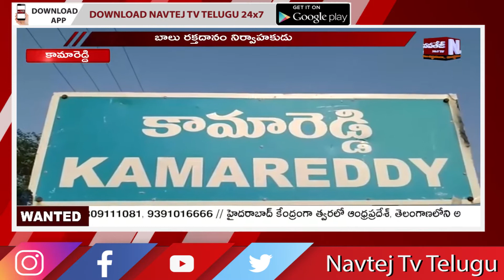Blood Donation Camp Oraganised in Kamareddy| NAVTEJ TV TELUGU